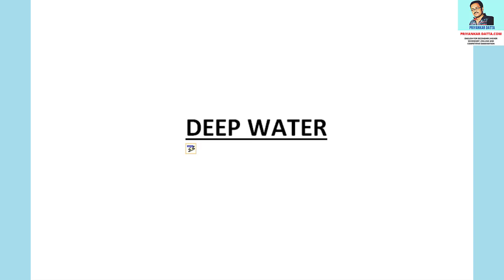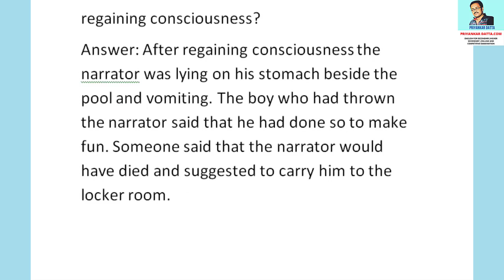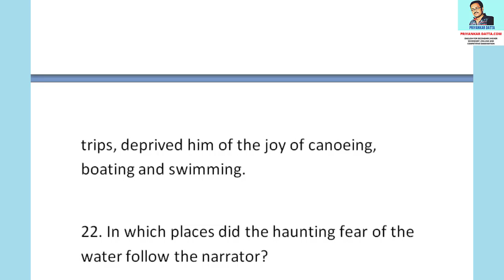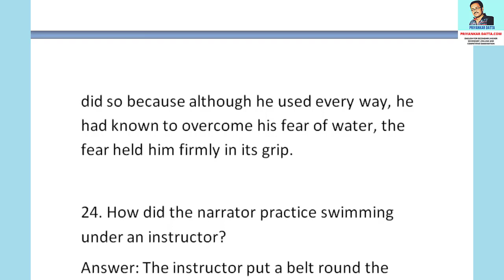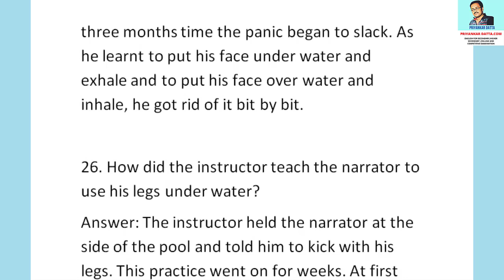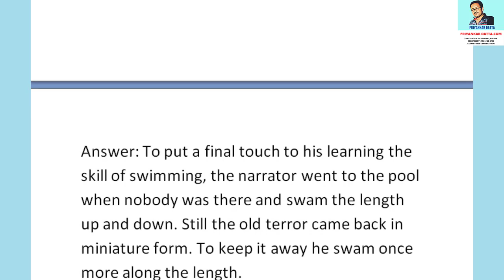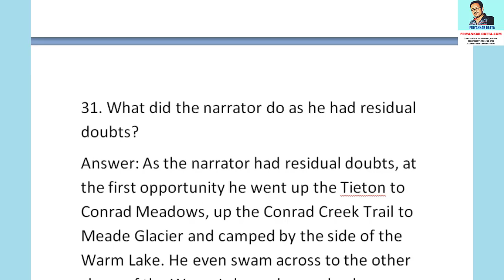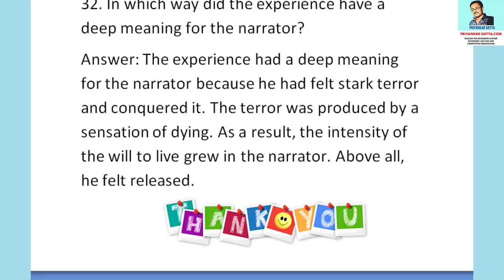Deep Water Very Short Questions and Answers Part 2- Deep Water Short Answer Type Questions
Deep Water Very Short Questions And Answers Part 2 - Deep Water - Short Answer Type Questions or deep water very short questions and answers -  deep water class 12 short question answer is a great video that will explain all the very short answer type questions from the poem Deep Water.
In this is the video in which I have discussed all the short questions and answers of the chapter deep water written by William Douglas from the English book flamingo of class 12th.
Deep water very most important question answer | class-12 English prose chapter-3 | deep water. Ch 3 deep water class 12 question answer . class 12 English lesson 3 deep water question answer .-all the topics have been covered.